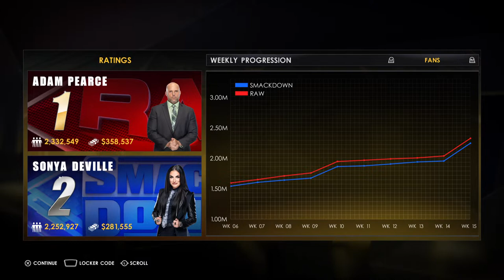Can I still win manager of the year?